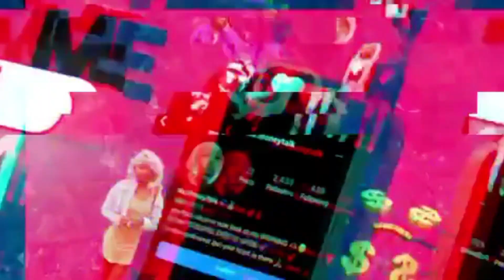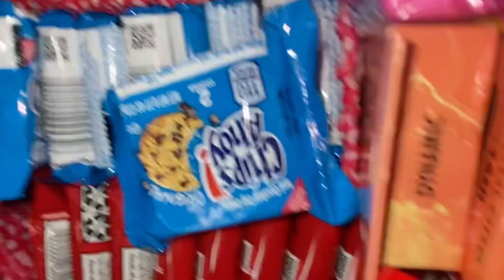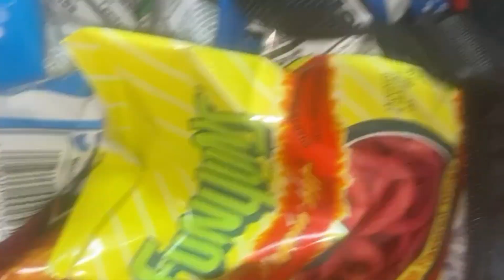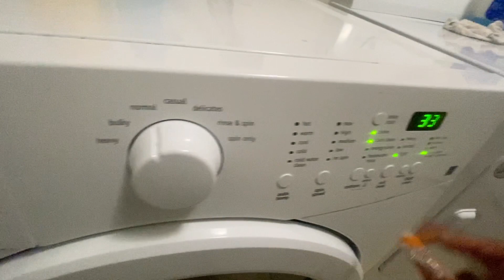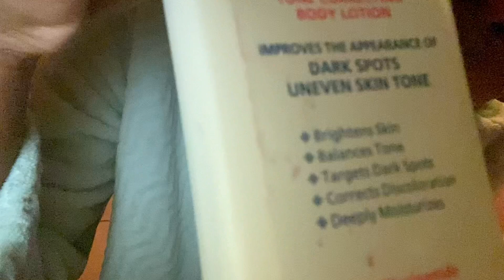GRWM/Night routine 🫢🫣😨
DONT MISS IT episode1 teen lovepink #18+ 18anyounger GRWM 😳